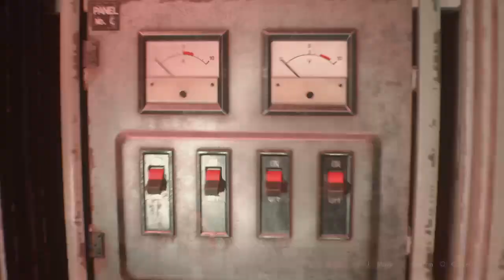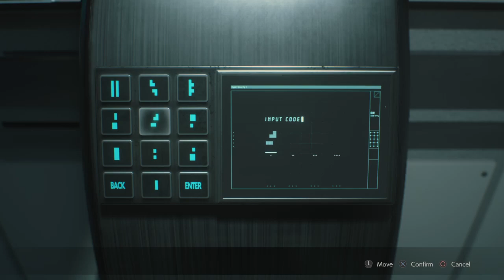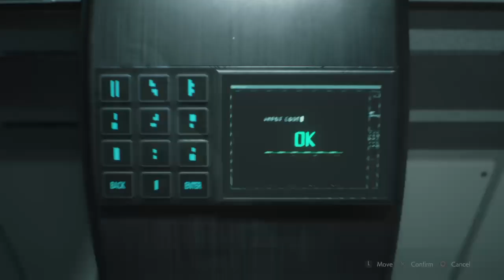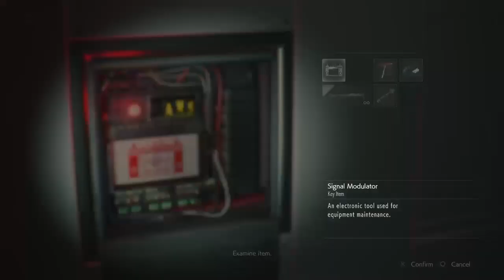Resident Evil 2 speedrun (Leon B NG+) 52:18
Few hiccups and a few big issues (sewer G respawn??) but working lower, sub 51 is the next goal.